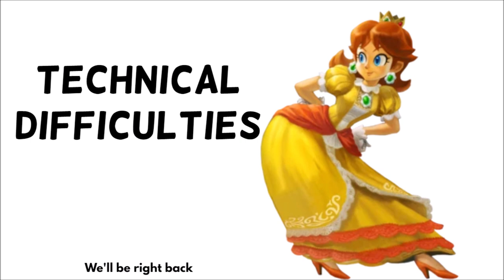We Played Horde Rush in Fortnitemares 2024....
Last year's Horde Rush was okay, but this year's Horde Rush is even better. So I brought in @Blazeix10 & @oliverbiddiblush9089 to try it out for the first time.